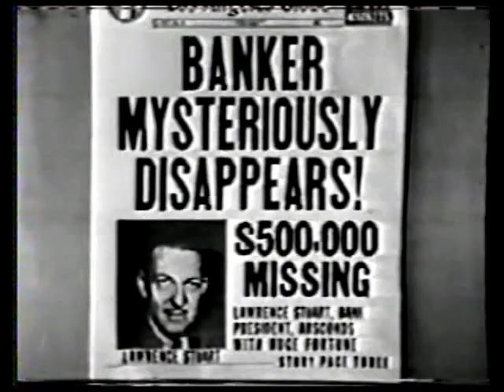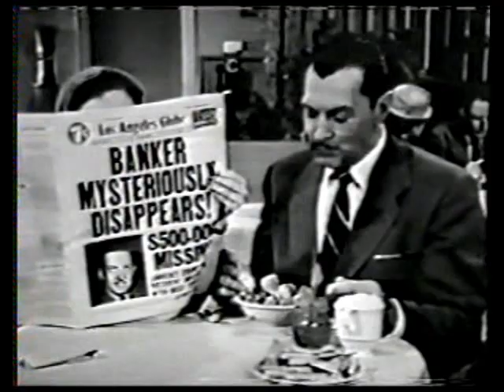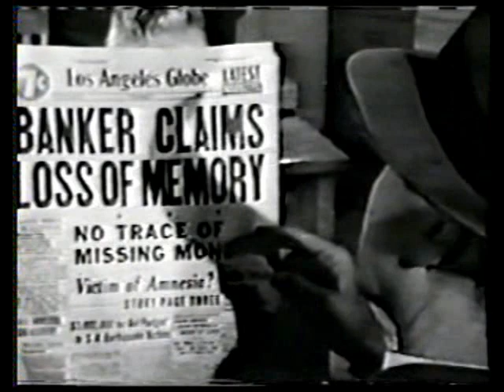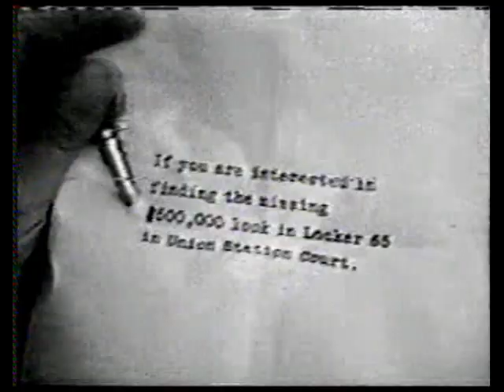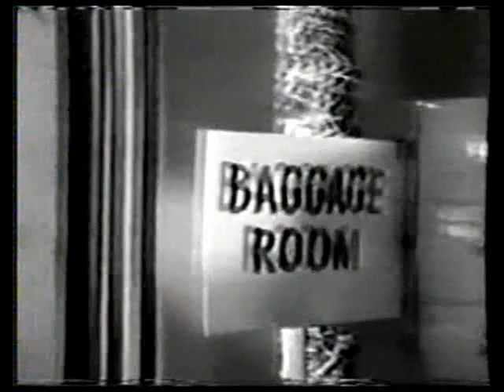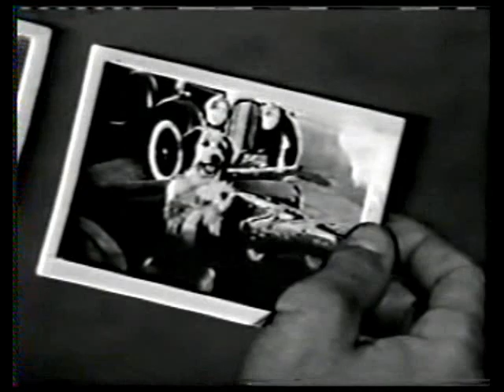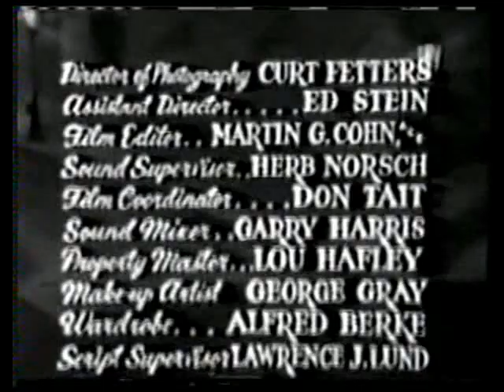(1953) Boston Blackie False Face